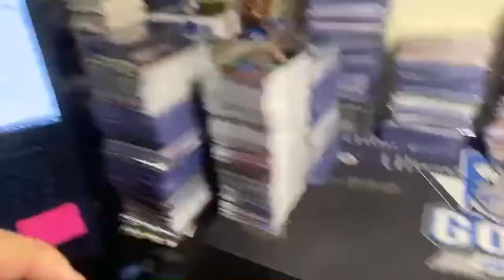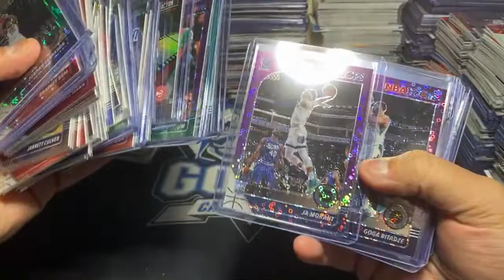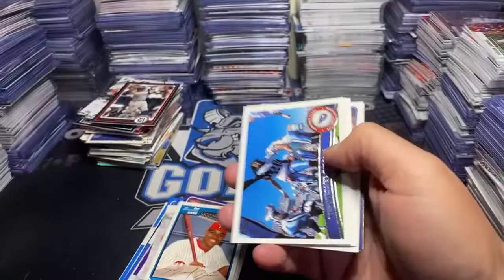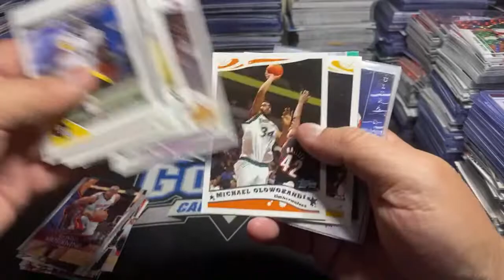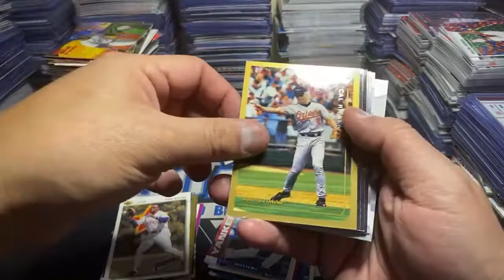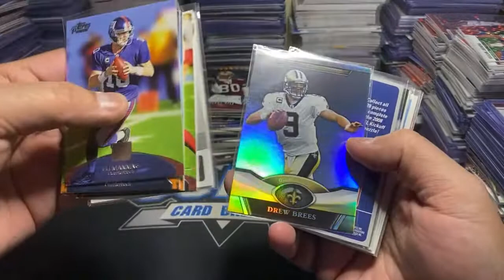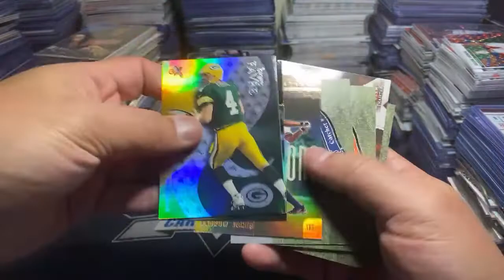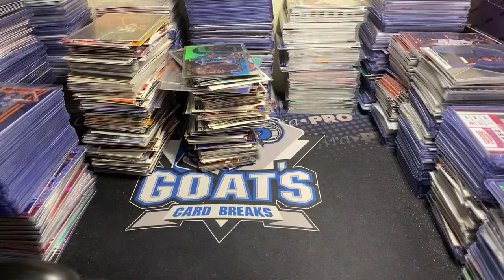Collection Claim Box Wednesday!